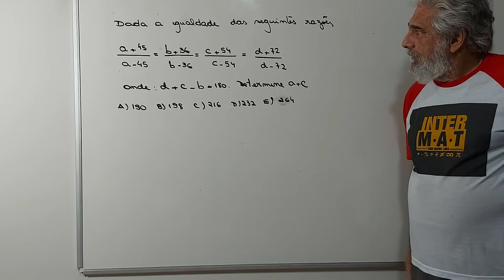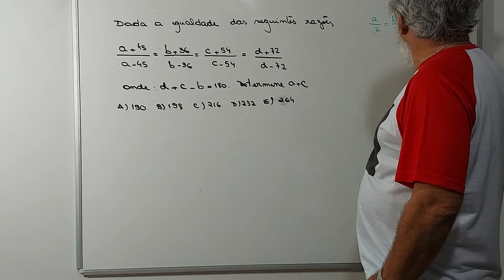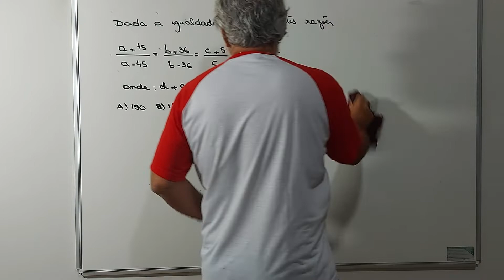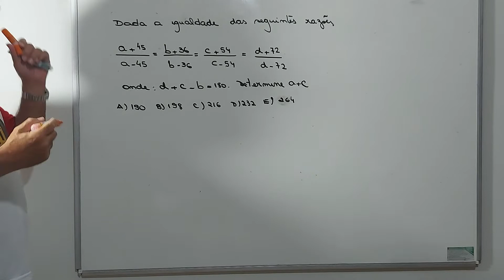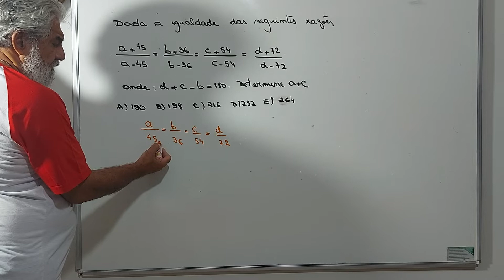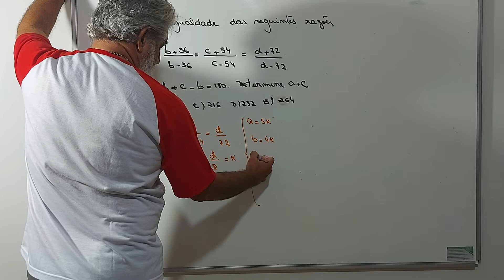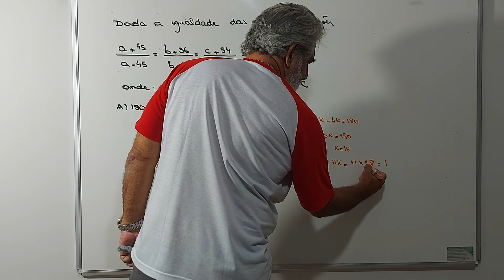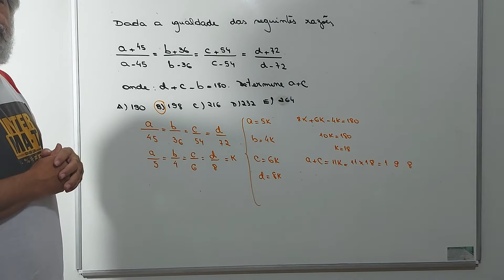Você conhece esse Bizu? Assista o vídeo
Olá Pessoal
Apresento esse vídeo a vocês na certeza de que será de grande utilidade no seu preparo . Tente resolver antes e após tentar , assista o vídeo e deixem seus comentários e considerações ao final .Obrigado !